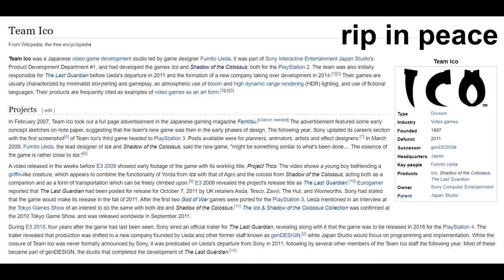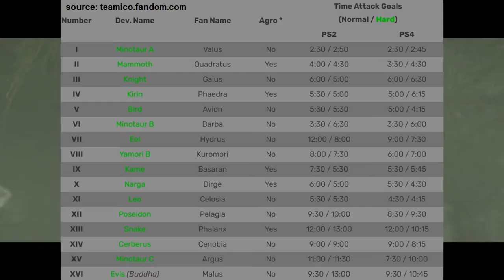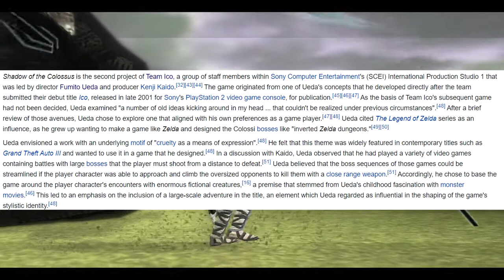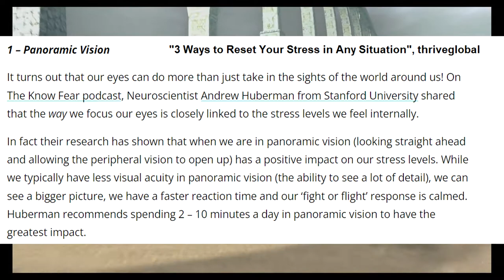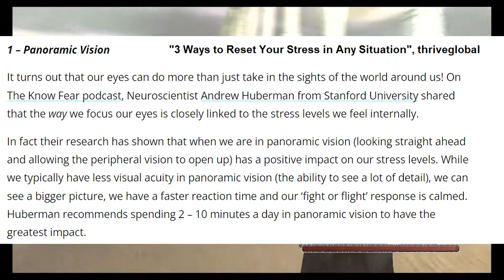💌shadow of the colossus : a love letter💌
shadow of the colossus was released originally in 2005, which is a year i have gigantic nostalgia goggles for. i love this game (only bought it twice though lol), and i really want to hype it up as much as possible so other people can enjoy it as well. if you've played through SOTC before, let me know who your fav colossus is :3

19:57 - speedrun the review with this timestamp lol

this is my first attempt at synthesizing what i've learned about video editing and production up until this point! i figured i would tackle a game that doesn't take too long to complete, so shadow was a great candidate for that.  i worked a lot harder on this video than others (besides the 21 reasons morrowind vid... lol), so i hope that comes through!

also this is the kind of video that i'm interested in getting constructive criticism for, so if that interests you,
1) please let me know from a technical standpoint what or where i could improve the quality or effectiveness of something like this and
2) pls no bully

thank you so much for your time! i really appreciate it ✨🖤

LINKS MENTIONED:
neurotaku speedrun wr shadow 2005:

shadow of the colossus OST by kow otani
ico OST by michiru oshima and koichi yamazaki
FF8 ost by nobuo uematsu